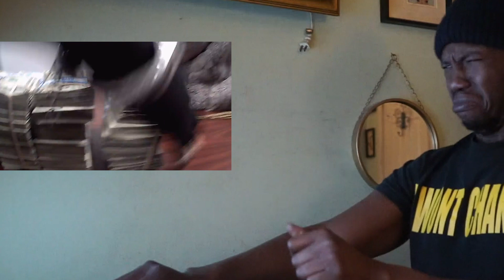"BACKR00MS" FT TRAVIS SCOTT SEXISDEATH INDIANA420BITCH - REACTION, REVIEW & BREAKDOWN VIDEO